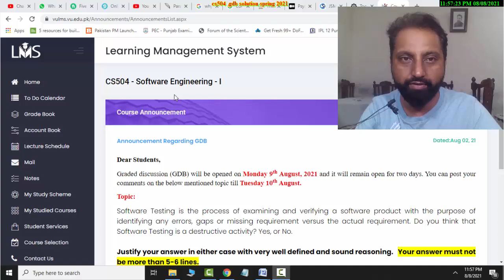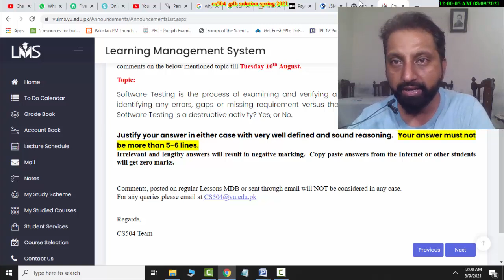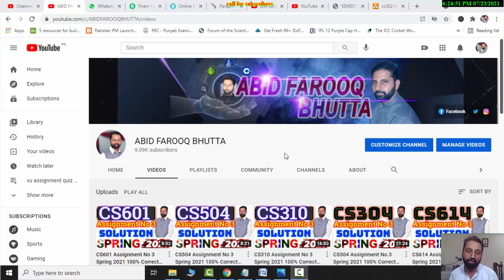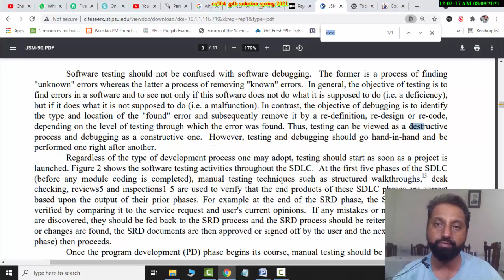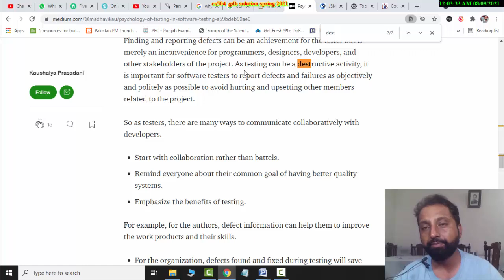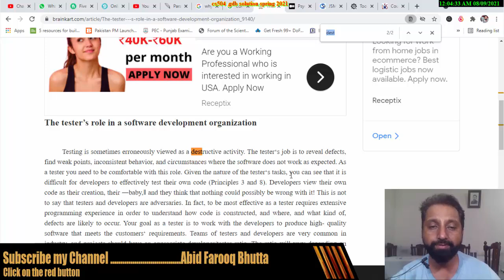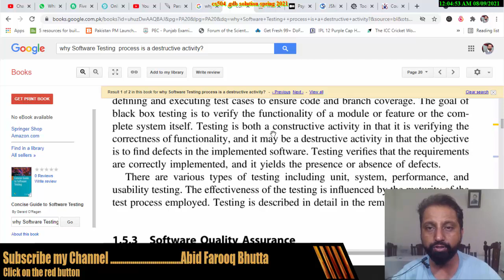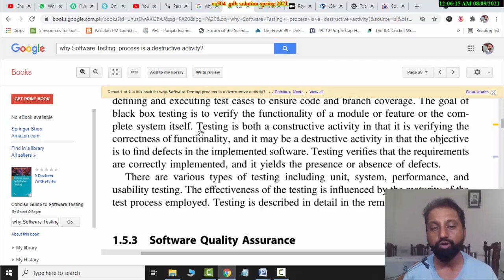CS504 GDB no.1 Solution Spring 2021|| gdb CS504 SE Solution SPRING 2021 By Abid Farooq Bhutta